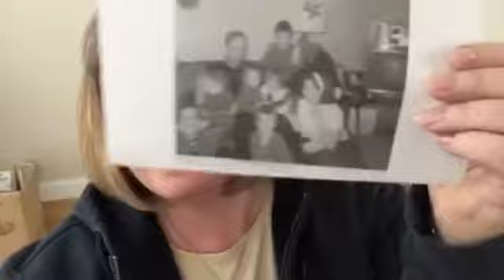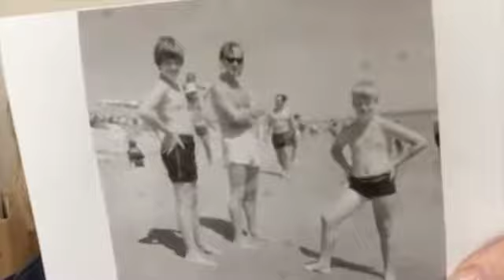Some Friends Wanted to Say Hi (April 28, 2017)